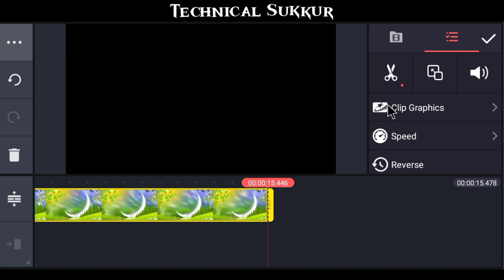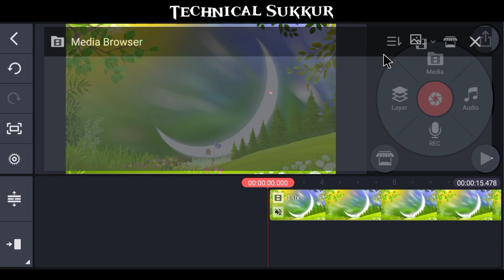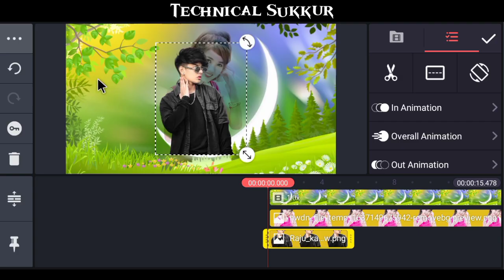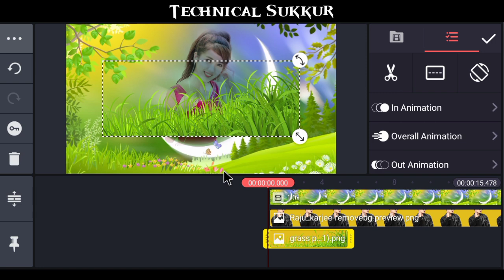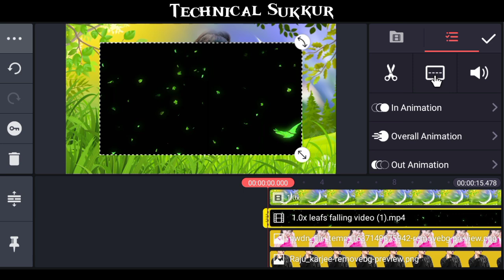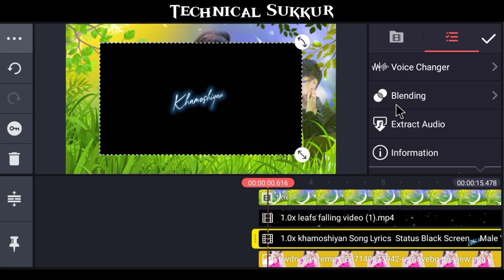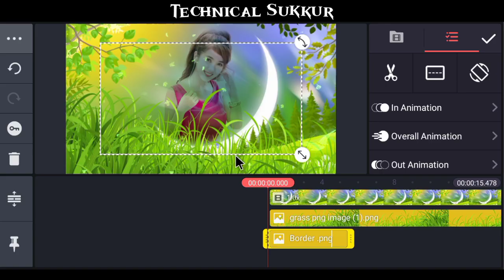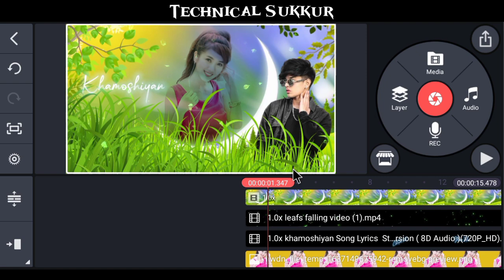Natural Background With Lyrics Video Editing Tutorial 2021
Hello Guys in this video i will teach you that how we will do background changing video editing with natural background

So Guys es Chennel Per Aap Ko Sirf or Sirf..
Tutorial Hindi/Urdu
Men Dekhne Ko Milen Ge.